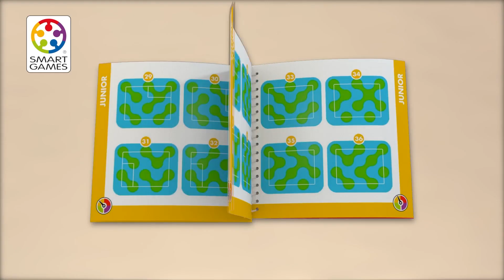Mystic Islands - Een dino spel voor in de klas om van te brullen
Mystic Islands is een educatief spelletje waarmee leerlingen vanaf 8 jaar zich dol amuseren. Het is een echte aanrader om dit dino spel in de klas te halen.
Meer info vind je op (referentiecode NM8982).